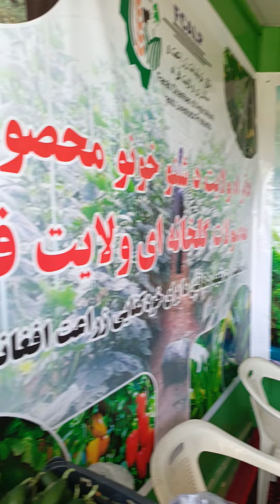محصولات گلخانه ای ولایت زیبای فراه